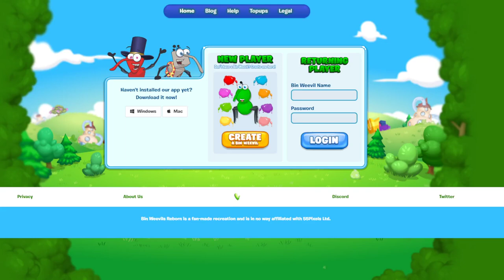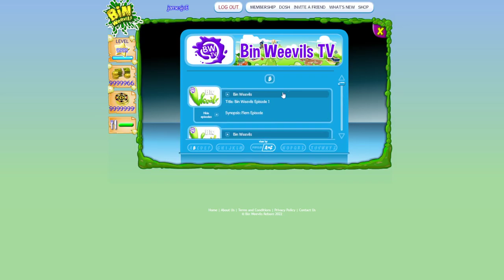My Binweevils Private Server 2022!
My binweevils private server with some old locations and old ui's!!!